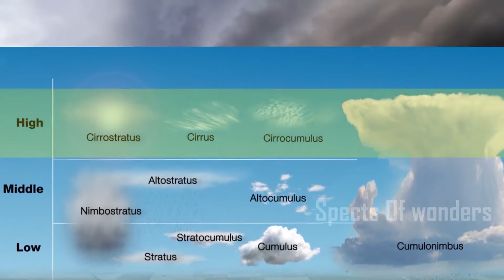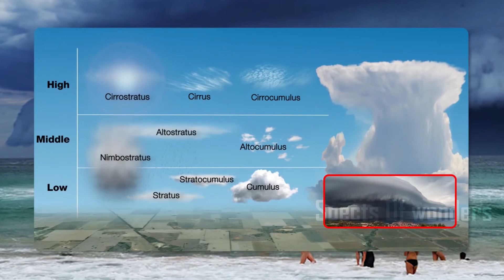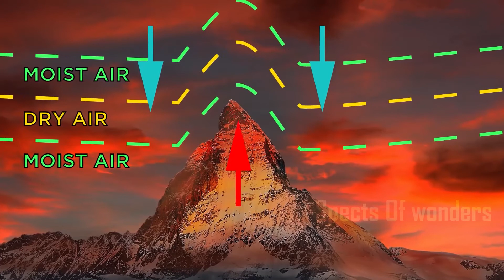कैमरा मे कैद हुए, रहस्यमयी बादल! | Strange Clouds People Have Caught On Camera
Cloud Formations मतलब बादलो की रचना जीतनी खूबसूरत है , वो उतने रहस्यमय भी है।  बोहोत बार तोह हम सोच में गिर जाते है की , आखिर इनकी ये रचना हुई कैसे होंगी ?

और इस video  में हम आपके सामने पेश कर रहे है ,  अबतक के १० सबसे amazing  और  रहस्यमयी cloud formations , जिन्हे देखनेपर आप आते जाते वक्त सिर्फ  आसमान में ही देखेंगे।

cloud formations are as beautiful as
they are enigmatic often we find
ourselves questioning how they came to
be in this list will discuss some
incredible cloud formations observed in
our very own planet here are the top 10
strangest cloud formations that might
just pique your interest in clouds

video Includes :
- Morning Glory Clouds
- Mammatus Clouds
-  Kelvin Helm Holtz wave cloud (केल्विन हेल्म   होल्ट्ज़ )
- Mackerel Sky (मैक्रेरल   Sky)
- Fall Streak holes
- Cumulo Nimbus clouds (क्युम्युलो  Nimbus clouds)
- Asperitas Clouds (अस्पिरिट्स  Clouds)
- Polar stratosphere
- Shelf clouds
- Mammatus Clouds
- Lenticular Clouds
- Morning Glory cloud

Amazing Facts About,facts you probably didn't know about,Amazing Random Facts in Hindi,top 10 fact about,facts you must know about,true facts, Interesting facts about,
रोचक तथ्य,TEF Ep,Latest Fact About,live Human interest Hindi

Legal Stuff.
Unless otherwise created by us, licenses have been obtained for images/footage in the video from the following sources